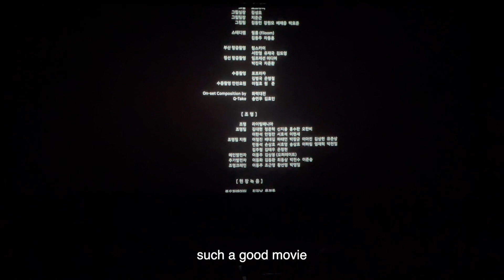doob vlogs: piano competition, movie date, eat & eat & eat !!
i hope you guys are all safe and doing well !! here's an encouraging bible verse for those who may be going through a difficult time~
Romans 5:8